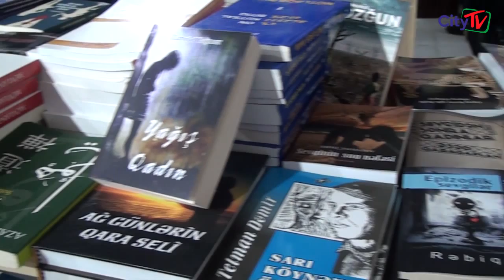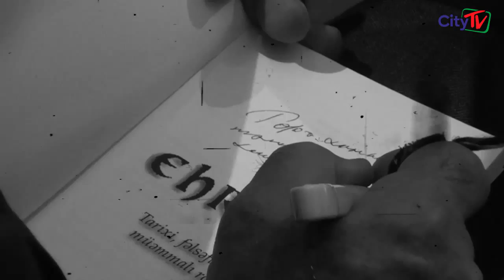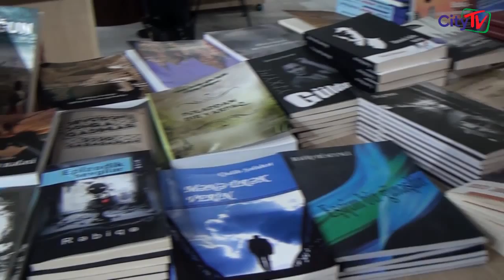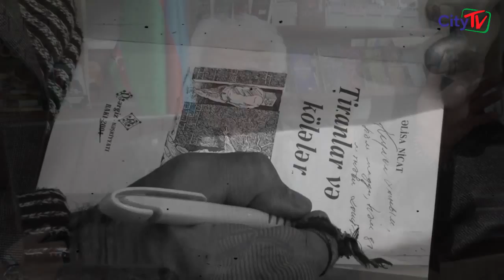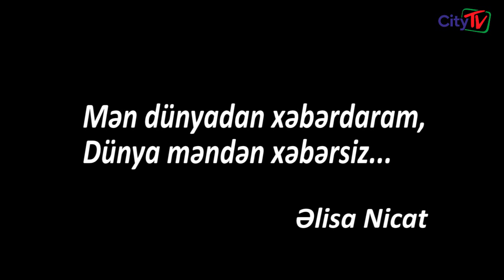City TV Əlisa Nicat ilə müsahibəni təqdim edir